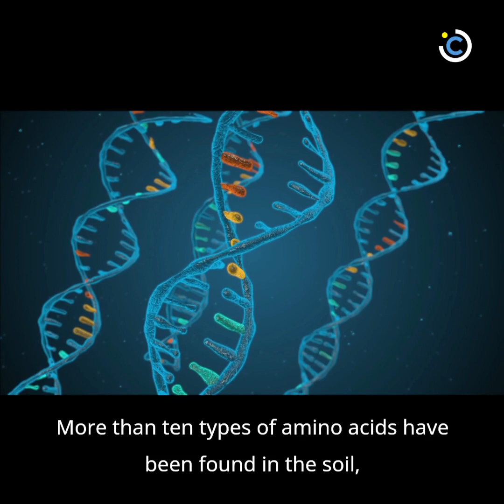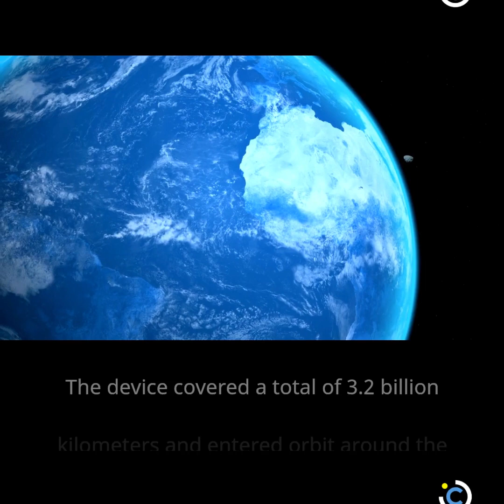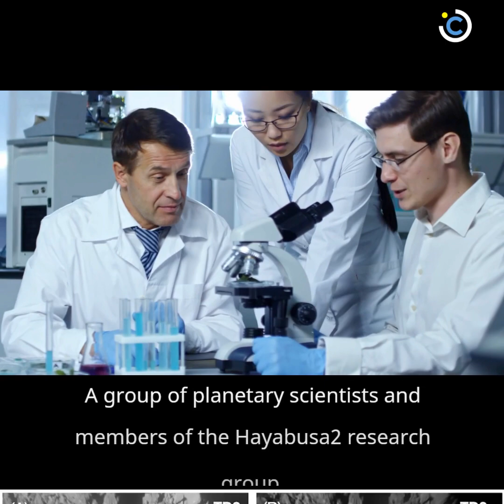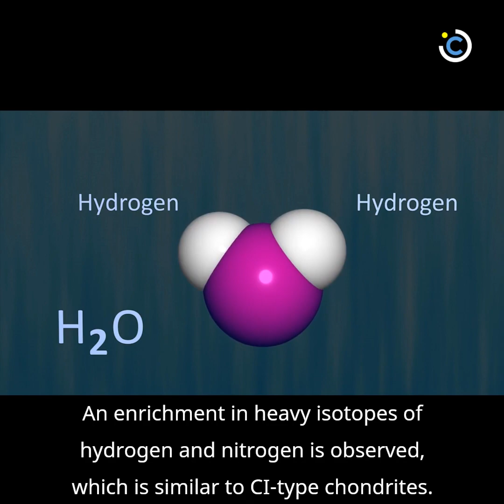Scientists Find Further Evidence That Life May Have Been “Seeded” On Earth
This discovery supports the idea that C-type asteroids could be suppliers of prebiotic compounds to the young Earth. The report on the results of the work was presented at the 53rd Lunar and Planetary Science Conference (LPSC).